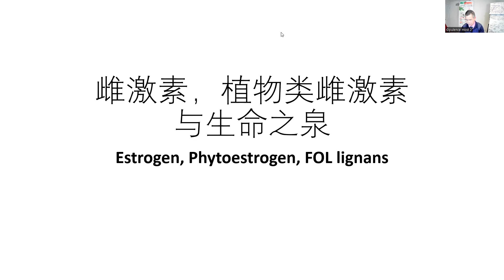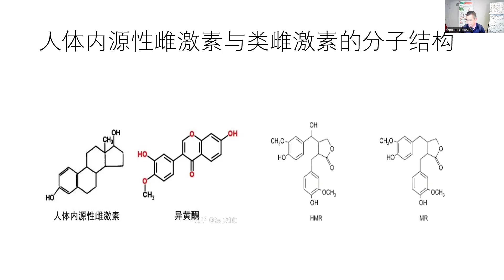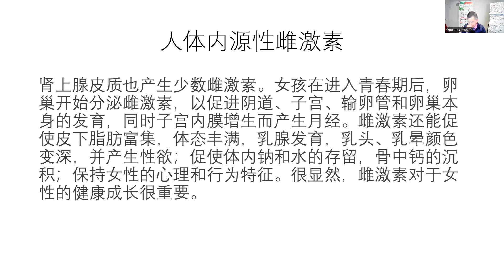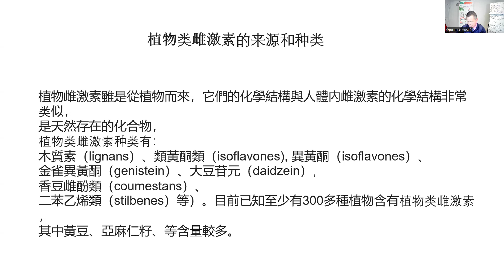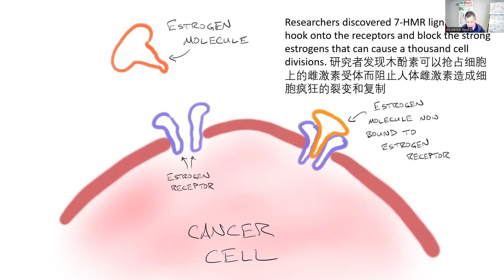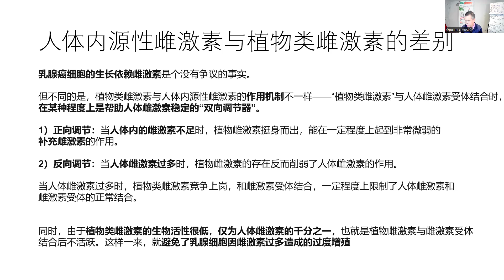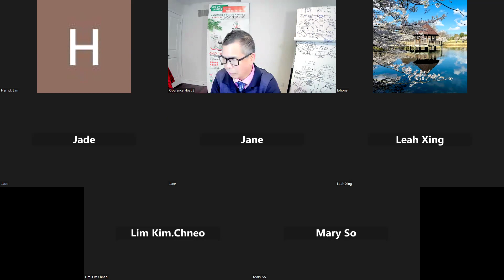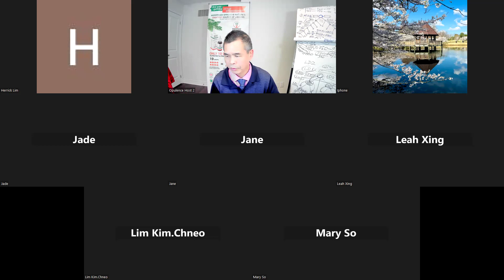激素， 雌激素， 植物类雌激素 和生命之泉